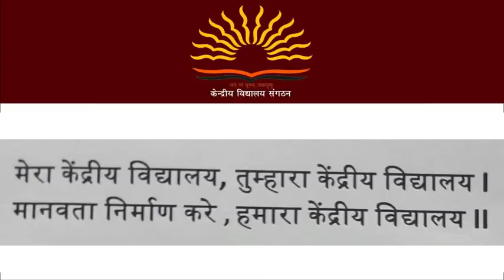मेरा केन्द्रीय विद्यालय - ~~ Song